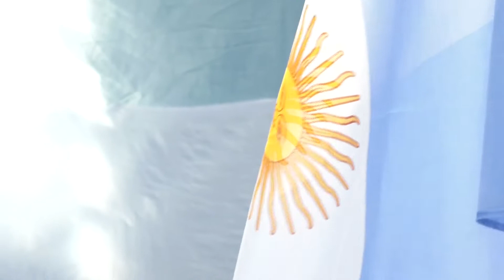Los Invitados de Alicia: Los artistas y la historia, la educación y la música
En el marco del acto inaugural del 49º Período de Sesiones Ordinarias, de la Cámara de Diputados de Santa Cruz, entre los invitados especiales convocados por la Gobernadora Alicia Kirchner, para presenciar la apertura, se encontraban la artista Graciela Rodríguez y el profesor Bruno Vargas.
En primer lugar, Graciela Rodríguez comentó que se encontraba sola, pero que asistió en representación de un grupo de artistas, “somos cinco los que estamos trabajando para reactivar la memoria y la visibilidad del hecho artístico que se produjo por las trabajadoras sexuales en San Julián”.

Sobre el trabajo realizado para la visibilización mencionada, explicó que el colectivo de artistas se sumó al proyecto al ser convocados por la curadora Kekena Corvalán, por la Secretaría de Estado de Cultura, la Secretaría de Estado de Derechos Humanos, y demás organizaciones de la Comisión (organizadora de la  Conmemoración de los 100 años de las Putas de San Julián), “y es un honor para mí poder asistir a esta primera sesión, y en representación de las compañeras y sobre todo para acompañar en este nuevo inicio”.

Al hacer un repaso por el discurso de la Gobernadora, en el pasaje referido a la historia, Rodríguez  opinó: “Me parece que es una manera de apoyar y de dar visibilidad, más que nada como sociedad santacruceña tenemos que poner en tapa todo lo que sucedió, y cómo estas valientes mujeres pudieron enfrentar al poder de turno en ese momento, y decir no. Y esto es lo que se está viendo en todas las organizaciones feministas, y en todas las organizaciones de la sociedad. Es un derecho poder establecer estas prioridades, y me parece que la Gobernadora desde su lugar está apoyando todas estas iniciativas”.

La artista agradeció “la convocatoria y la invitación, estamos siempre acompañando”.

Por su parte, el profesor Bruno Vargas, integrante de la comunidad educativa de la Escuela Provincial de Música Re Si, en cuanto a la invitación y al discurso de la Gobernadora, señaló: “La verdad que es algo novedoso para mí, es la primera vez que asisto (a una apertura de sesiones), pero creo que rescato lo que dijo (la Gobernadora) del diálogo, y me parece muy bueno aceptar la diversidad de pensamiento. Creo que el arte influye y ayuda mucho para eso".

“El diálogo y el aceptar la diversidad de pensamiento, pienso que eso va a beneficiar para el desarrollo de nuestra provincia”, consideró.

En una mirada amplia del quehacer artístico, Vargas expresó que en su opinión el arte en nuestra provincia está "creciendo, hay muchos lugares, no sólo nuestra Escuela, tenemos el Conservatorio de Música, la Casa de la Juventud, y diversos organismos; también privados o que se manejan por sí solos, y esto se va expandiendo en la Provincia y en la ciudad sobre todo”.

Por último, agradeció la invitación para asistir al Club Boca Juniors, y manifestó su deseo de “participar nuevamente y contribuir de alguna forma a eso que se proponen”.